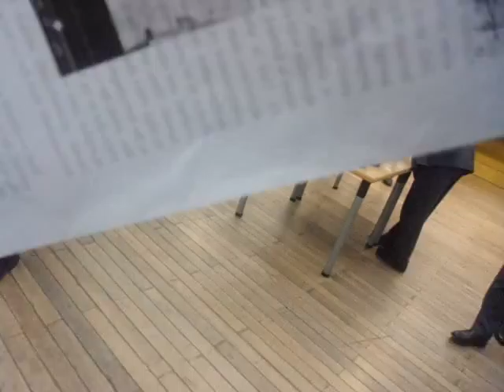GEDC3916 2016.03.07 KEIO 医学部 知 財 ・産 学連 携 タ ス ク フォ ース 講 演 会